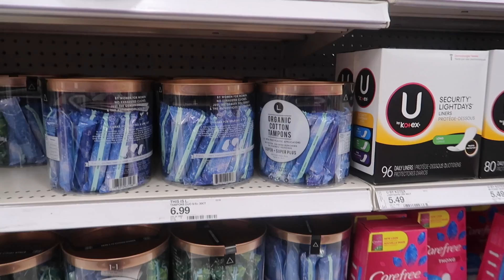To Detroit, I go.. | Atlanta Daily Vlogs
Hey Lo's! (Don’t forget to watch this in 1080hd)

Y'all I can't get a link for blind date but if you go to:

search blind date Im episode 147

♥︎ Want to send me something to review or try:
Alexis